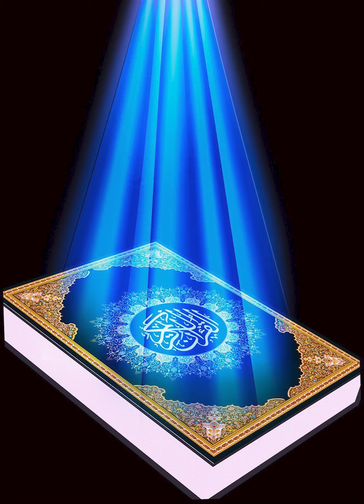37 Surah As-Saffat , Ayat 1-182 (English Quran)/ Chapter 37 : The Aligners , verse 1-182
Chapter 37 : The Aligners 1-182

1. By the aligners aligning.

2. And the drivers driving.

3. And the reciters of the Reminder.

4. Your God is indeed One.

5. Lord of the heavens and the earth, and everything between them; and Lord of the Easts.

6. We have adorned the lower heaven with the beauty of the planets.

7. And guarded it against every defiant devil.

8. They cannot eavesdrop on the Supernal Elite, for they get bombarded from every side.

9. Repelled—they will have a lingering torment.

10. Except for him who snatches a fragment—he gets pursued by a piercing projectile.

11. Inquire of them, “Are they more difficult to create, or the others We created?” We created them from sticky clay.

12. But you wonder, and they ridicule.

13. And when reminded, they pay no attention.

14. And when they see a sign, they ridicule.

15. And they say, “This is nothing but plain magic.

16. When we have died and become dust and bones, shall we be resurrected?

17. And our ancestors of old?”

18. Say, “Yes indeed, and you will be totally subdued.”

19. It will be a single nudge, and they will be staring.

20. They will say, “Woe to us. This is the Day of Judgment.”

21. “This is the Day of Separation which you used to deny.

22. Gather those who did wrong, and their mates, and what they used to worship.

23. Besides God, and lead them to the way to Hell.

24. And stop them. They are to be questioned.”

25. What is the matter with you? Why do you not help one another?

26. In fact, on that Day, they will be submissive.

27. They will come to one another, questioning one another.

28. They will say, “You used to come at us from the right.”

29. They will say, “You yourselves were not believers.

30. We had no authority over you. You yourselves were rebellious people.

31. The Word of our Lord has been realized against us. We are tasting it.

32. We seduced you. We were seducers.”

33. On that Day, they will share in the punishment.

34. Thus We deal with the sinners.

35. When it was said to them, “There is no god except God,” they grew arrogant.

36. And said, “Are we to abandon our gods for a mad poet?”

37. In fact, he came with the truth, and he confirmed the messengers.

38. Most assuredly, you will taste the painful punishment.

39. And you will be repaid only for what you used to do.

40. Except for God’s sincere servants.

41. For them is a known provision.

42. Fruits; and they will be honored.

43. In the Gardens of Bliss.

44. On furnishings, facing one another.

45. They will be offered a cup of pure drink.

46. White; a delight to those who drink.

47. Never polluted, and never intoxicating.

48. With them will be bashful women with lovely eyes.

49. As if they were closely guarded pearls.

50. Then they will approach one another, questioning.

51. One of them will say, “I used to have a friend.

52. Who used to say, “Are you of those who believe?

53. That after we die and become dust and bones, we will be called to account?”

54. He will say, “Will you have a look?”

55. He will look, and will see him in the pit of Hell.

56. He will say, “By God, you almost ruined me.

57. Were it not for the grace of my Lord, I would have been among the arraigned.”

58. “We will not die.

59. Except for our first death, and we will not be punished.”

60. This is the supreme triumph.

61. For the like of this let the workers work.

62. Is this a better hospitality, or the Tree of Bitterness?

63. We made it an ordeal for the unjust.

64. It is a tree that grows from the bottom of Hell.

65. Its fruits are like the devils’ heads.

66. They will eat from it, and fill their bellies with it.

67. Then, on top of it, they will have a brew of boiling liquid.

68. Then their return will be to the Blaze.

69. They had found their parents astray.

70. And rushed along in their footsteps.

71. And most of the ancients before them went astray.

72. Even though We sent messengers to warn them.

73. So observe the end of those who were warned.

74. Except for the sincere servants of God.

75. And Noah called out to Us, and We are the Best of responders.

76. And We saved him and his family from the great calamity.

77. And We made his descendants the survivors.

78. And We left mention of him among those who succeeded.

79. Peace be upon Noah among all people.

80. We thus reward the righteous.

81. He was one of Our believing servants.

82. Then We drowned the others.

83. Of his kind was Abraham.

84. When he came to his Lord with a sound heart.

85. He said to his father (who was in fact his uncle, and he used to call him father, for he had brought him up after his father passed away , his father's name was Tarakh) and his people: What is it that you worship?

Quran Translation: Talal Itani, ClearQuran.
Quran Translation: The Glorious Quran ( Verse 85)
Photo Credit: Wallpaper Cave 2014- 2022.
Background Sound Credit: Relaxing Music for Spiritual Healing & Meditation